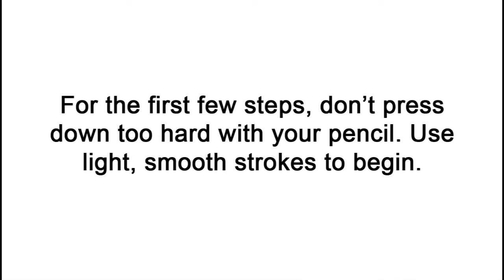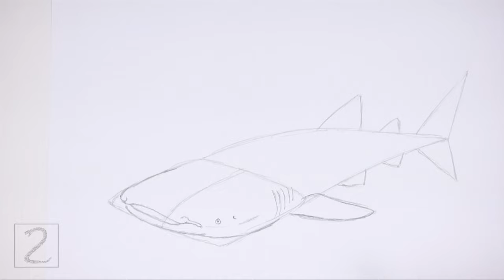How to Draw a Whale Shark